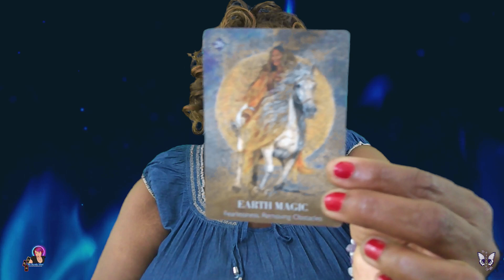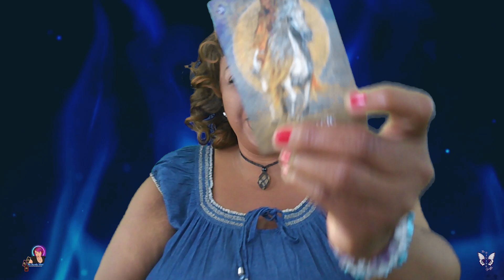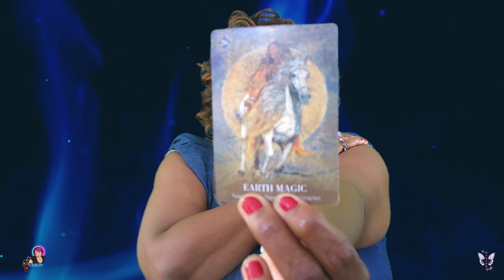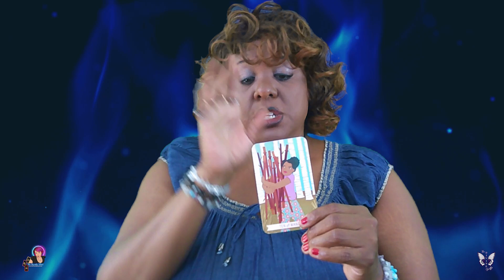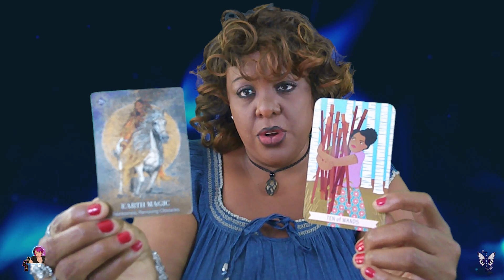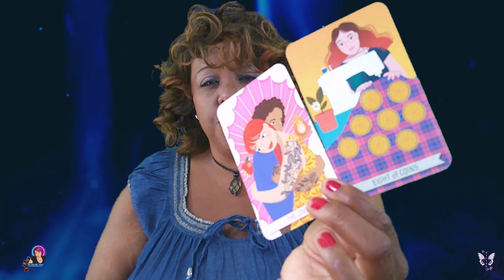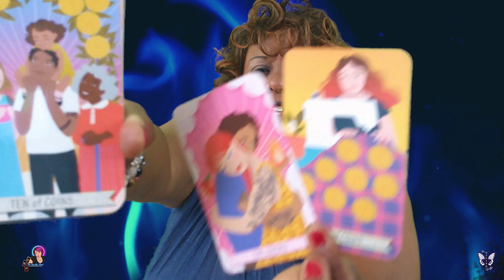Daily Focus 111 Tarot Reading –🦁Fearlessness! Use Your Magic!🔮DailyTarot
Personalized Video Readings -

1-1-1 Readings  - 1-Card/1-Question/ $1
20- Minute Video Reading - $25
45- Munite Video Reading - $55

Welcome to 'The Daily Focus', where your journey to daily clarity and focus begins.

If you found this video, take this as guidance from my team to yours as to where best to place your focus today. This quick and insightful tarot card reading is designed to help you hone your focus and confidently navigate your day. Perfect for those busy moments when you need immediate guidance and direction.
Daily Focus 111 Tarot Reading – 🎴Get A Reading! An Important Message From Your Ancestors⬇️DailyTarot

1-1-1 Readings  - 1-Card/1-Question/ $1
20- Minute Video Reading - $25
45- Munite Video Reading - $55

What to Expect:

Quick Tarot Card Reading: Get clear, concise insights in just a few minutes.

Daily Focus: Learn what to concentrate on today to maximize productivity and positive outcomes.

Practical Insights: Discover actionable steps to enhance your day and align with your goals.

Benefits of a Daily Tarot Reading:

Enhanced Clarity: Gain a better understanding of your priorities and challenges.

Increased Productivity: Focus on what truly matters and maximize your time.

Emotional Balance: Receive supportive messages to help you stay grounded and positive.

Spiritual Alignment: Connect with your higher self and the universe’s guidance for a harmonious day.

 Embrace the wisdom of the tarot and make every day count!